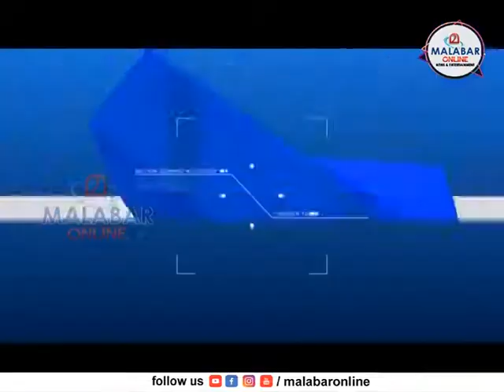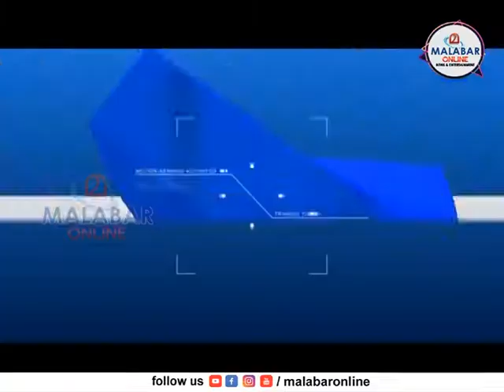WEEKEND REPORTER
പോയ വാരത്തെ വാർത്തകളിലേക്ക് ഒരു തിരിഞ്ഞു നോട്ടം
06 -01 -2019 മുതൽ 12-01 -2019 വരെ ഡെൻസിറ്റി ന്യൂസ് സംപ്രേക്ഷണം ചെയ്ത വാർത്തകളിലെ പ്രധാന സംഭവങ്ങൾ കാണാം വീക്കെൻഡ് റിപ്പോർട്ടറിലൂടെ ... വാർത്തകളും , വിശേഷങ്ങളും , വേഗത്തിൽ അറിയാൻ  മലബാർ  ന്യൂസ്  യുട്യൂബ് ചാനല്‍ സബ്സ്ക്രൈബ് ചെയ്യൂ.   ഇനി വാർത്തകളും വിശേഷങ്ങളും നിങ്ങളുടെ വിരൽ തുമ്പിൽ